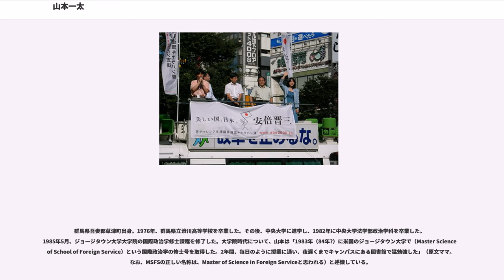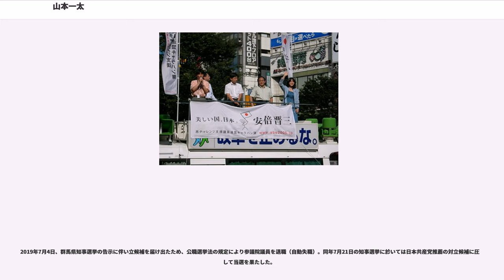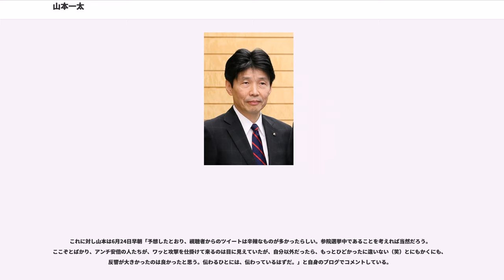山本一太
山本 一太（やまもと いちた、1958年1月24日 - ）は、日本の政治家。群馬県知事（第20代）。中央大学大学院客員教授。

参議院議員（4期）、内閣府特命担当大臣（沖縄及び北方対策、科学技術政策、宇宙政策）、外務副大臣（福田康夫改造内閣）、参議院外交防衛委員長、参議院予算委員長を歴任した。学位は（ジョージタウン大学）。

父は農林水産大臣や自由民主党の参議院幹事長等を歴任し、福田赳夫の側近であった山本富雄。父方の祖父は元群馬県草津町長の山本泰太郎。

姉の夫は群馬県議会議員の田島雄一（1949年1月13日 - ）。田島の父・由雄（1917年 - 1975年）も群馬県議を一期務めている。

妻は国際連合職員。

また、本人によれば母方が内村鑑三の遠い親せきにあたるという。

群馬県吾妻郡草津町出身。1976年、群馬県立渋川高等学校を卒業した。その後、中央大学に進学し、1982年に中央大学法学部政治学科を卒業した。1985年5月、ジョージタウン大学大学院の国際政治学修士課程を修了した。大学院時代について、山本は「1983年（84年?）に米国のジョージタウン大学で（Master Science of School of Foreign Service）という国際政治学の修士号を取得した。2年間、毎日のように授業に通い、夜遅くまでキャンパスにある図書館で猛勉強した」（原文ママ。なお、MSFSの正しい名称は、Master of Science in Foreign Serviceと思われる）と述懐している。

大学院修了後に朝日新聞社の入社試験を受けて合格し、福島支局に配属された。1986年11月に国際協力事業団に採用され、一時は国際連合開発計画に出向していた。

父の死去に伴って1995年の第17回参議院議員通常選挙に群馬県選挙区から立候補し、初当選。同年の自民党総裁選挙においては、小泉純一郎が立候補するために必要な推薦人集めに奔走した。小泉は立候補したが結果は惨敗だった。2001年の第19回参議院議員通常選挙で再選。

2007年7月の第21回参議院議員通常選挙で3選。安倍応援団として活躍。

2008年8月発足の福田康夫改造内閣で外務副大臣に就任。直後の8月26日にアフガニスタンで起きた邦人の拘束・殺害事件の対策本部長となった。

その後、福田の総理総裁辞任を受け、9月5日、自民党総裁選への立候補を表明し、外務副大臣の辞任を表明（1972年に自民党総裁選で推薦制が導入されて以来、参議院議員の自民党総裁選立候補表明は初である）。河野太郎ら、プロジェクト日本復活のメンバー6人に支持されたが、出馬に必要な20人の推薦人集めが難航し、棚橋泰文との一本化も決裂したために3日後の9月8日に出馬を断念した。

2010年4月、所属していた町村派を退会。同年8月11日に行われた党参議院議員会長選挙では中曽根弘文の推薦人に名を連ねて当選させ、その後の参院自民党の人事で山本が参院政審会長に起用された。参院政審会長として党務における3つの目標（自民党役員会の正式メンバー昇格、執行部の一員としての総務会出席、本部政調会長代理との兼任）を掲げ、翌9月に発足した新党三役（幹事長：石原伸晃・総務会長：小池百合子(現東京都知事)・政調会長：石破茂）が自身の主張を取り入れたことで3つの目標が実現したと述べている。

2011年10月6日、自民党参議院政策審議会長を退任。2012年8月、衆議院群馬2区への転出要請があるも、結局転出しなかった。

2012年12月26日に発足した第2次安倍内閣で初入閣し、内閣府特命担当大臣として沖縄及び北方対策、科学技術政策、宇宙政策の3ポストを担当することとなった。また、国務大臣の所管事項として、「情報通信技術（IT）による産業・社会構造の変革を円滑に推進するため企画立案及び行政各部の所管する事務の調整」と「海洋及び領土問題に関する施策を集中的かつ総合的に推進するため企画立案及び行政各部の所管する事務の調整」もそれぞれ担当することとなった。2013年7月21日の第23回参議院議員通常選挙では、次点候補に40万票以上の差をつけ4選。2014年9月の内閣改造により退任。

その後、安倍晋三に「総裁ネット戦略アドバイザー」の創設するよう要望...